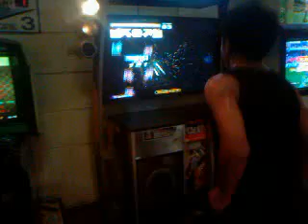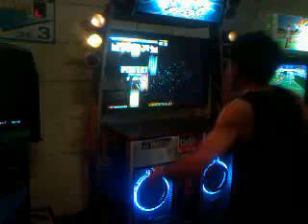Take out S20: Marcos